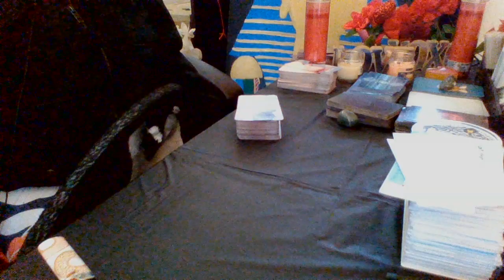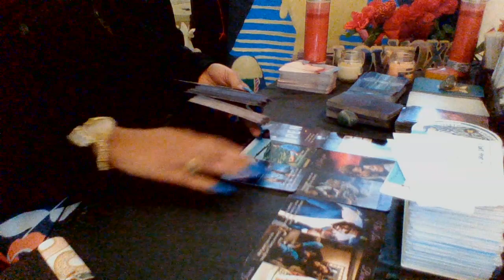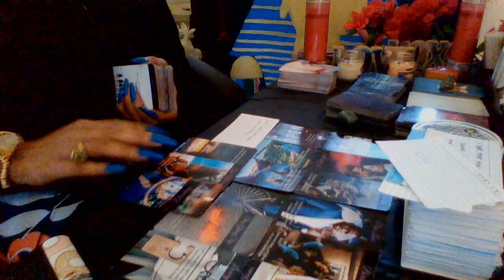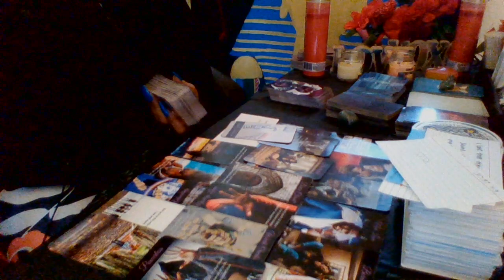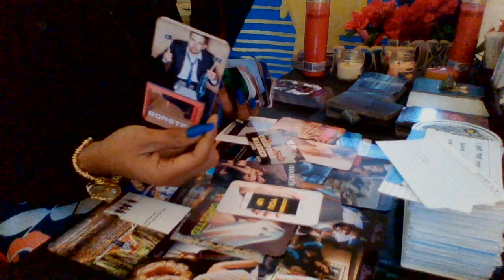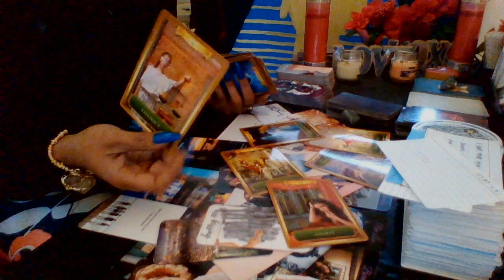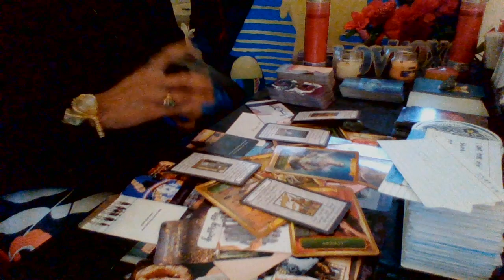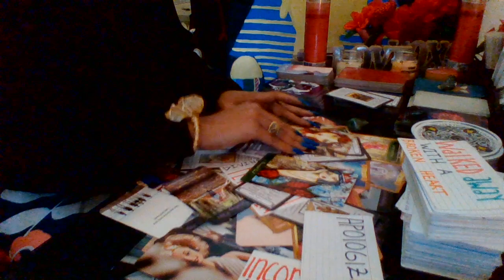💯TAURUS ♉ALL OF THEIR OPTIONS TOGETHER DON'T EQUAL UP TO ONE OF YOU🧿🧿🧿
CRAPPY OPTIONS GOT THIS PERSON RUNNING BACK TO YOU😂🧿💪✌️🧿🧿💯